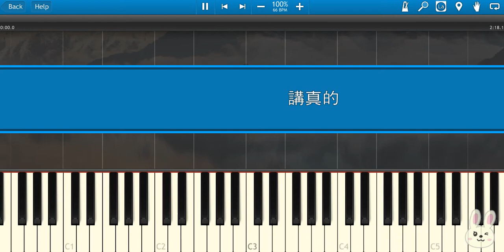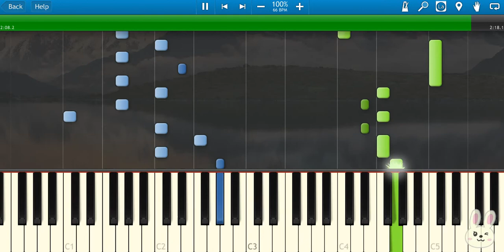🎹 李袁杰 - 曾惜 钢琴教学 ❤️♫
李袁杰 - 曾惜 是一首情感深刻的歌曲，以柔和的旋律和动人的歌词展现了对爱情的追忆与遗憾。歌曲通过细腻的表达，讲述了失去爱情后的伤感与无奈，情感真挚，打动了无数听众的心。李袁杰 用独特的嗓音深情演绎，使这首歌成为了一首经典的情歌。